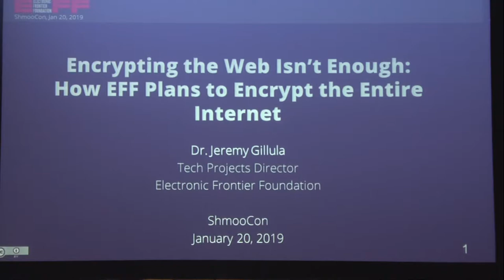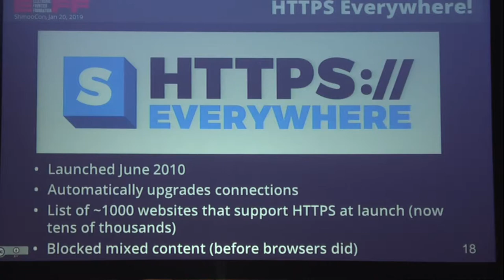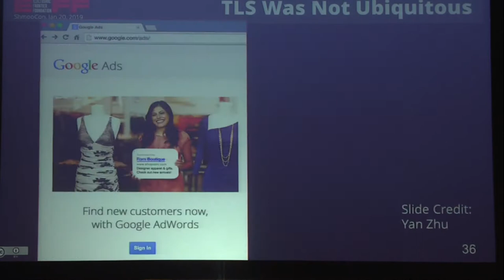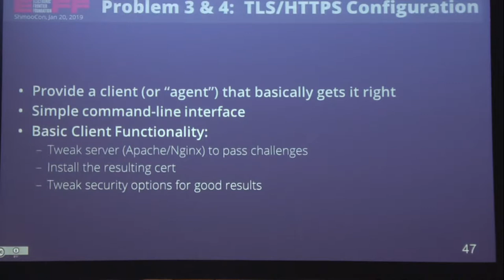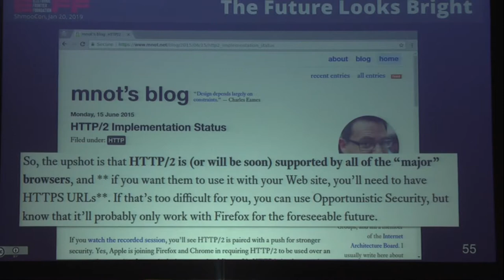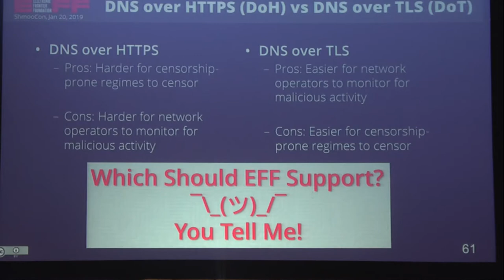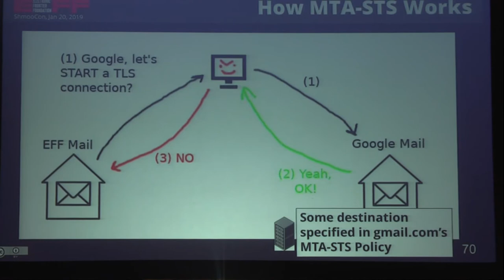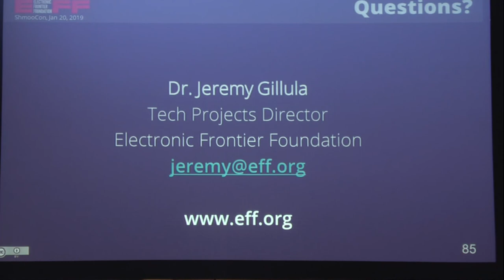Encrypting the Web Isn’t Enough: How EFF Plans to Encrypt the Entire Internet - Jeremy Gillula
In 2009, the EFF set out on a long-term mission to encrypt the Web. Our aim was to switch hypertext from insecure HTTP to secure HTTPS. HTTPS is essential in order to defend Internet users against surveillance of the content of their communications; cookie theft, account hijacking, and other web security flaws; and some forms of Internet censorship. In the intervening ten years, we’ve seen tremendous progress. We cajoled tech companies, wrote a browser extension, and even helped launch a certificate authority. But we’re still not satisfied.

Now, the EFF is working to not only encrypt the web: we’re expanding our mission to encrypt the entire Internet. The first stage of that campaign is a new project called STARTTLS Everywhere, which will do for mailserver communication what Let’s Encrypt and Certbot did for webservers. But in order to do it right, we need your feedback. If you’re a mailserver sysadmin, we particularly want you to come to this talk and share your thoughts with us.

Jeremy Gillula (@the_zeroth_law) is the Tech Projects Director at the Electronic Frontier Foundation, the leading nonprofit organization defending civil liberties in the digital world. As Tech Projects Director Jeremy leads the team that develops EFF’s public-facing software projects, including EFF’s browser extensions HTTPS Everywhere and Privacy Badger, as well as Certbot, our tool for sysadmins to make setting up HTTPS easy. The team also draws on their experience to advise EFF’s lawyers and activists, the press, and the public about policy issues from a technology perspective.